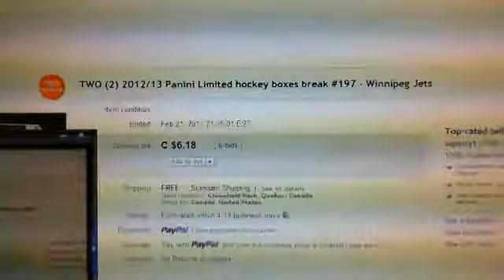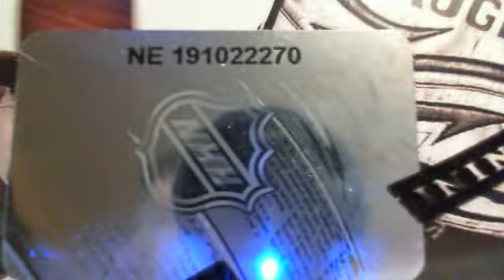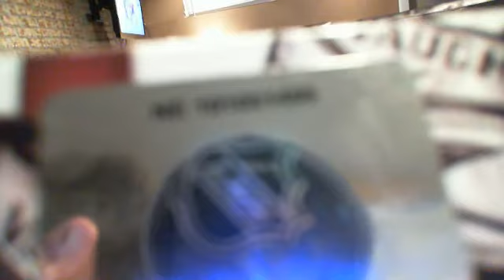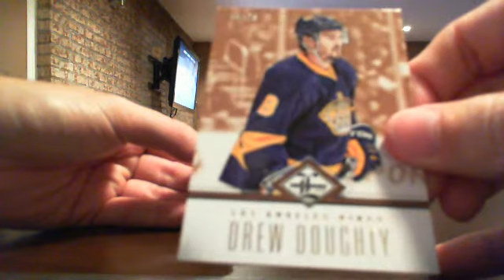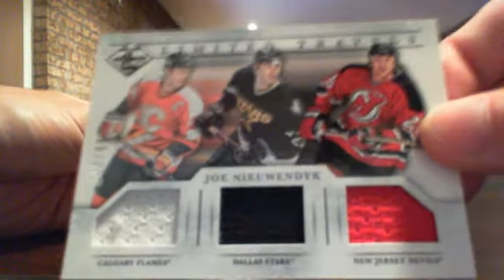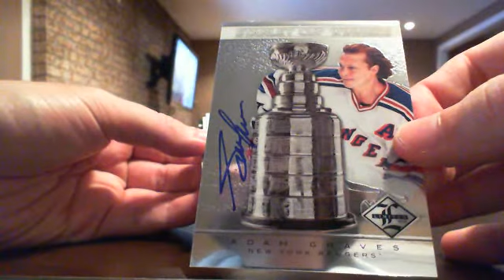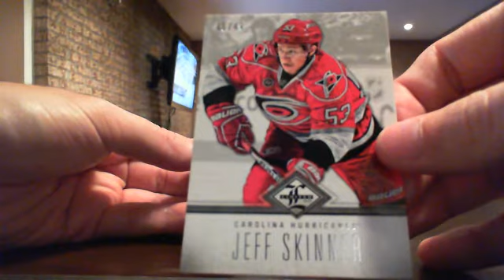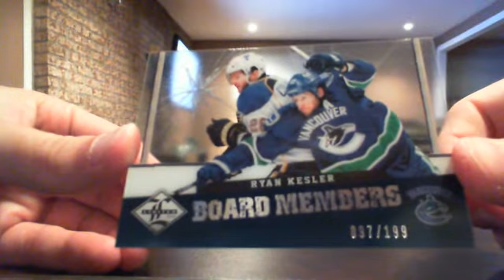2012/13 Panini Limited hockey 2 boxes break - eBay #197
Hockey 2 boxes break of 2012/13 Panini Limited